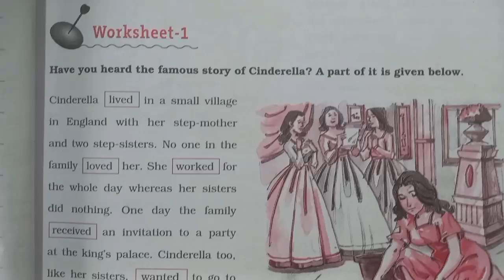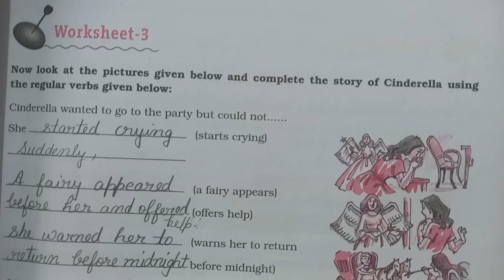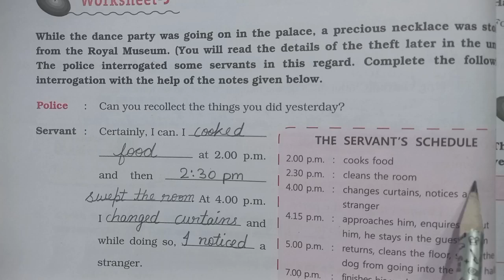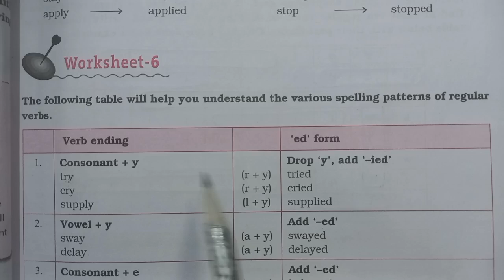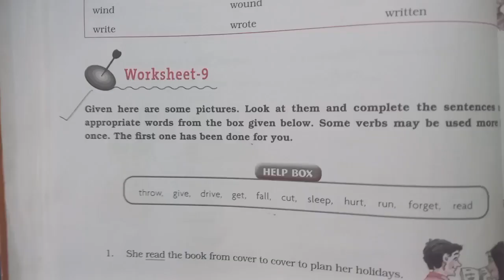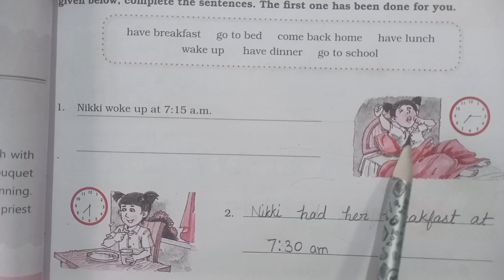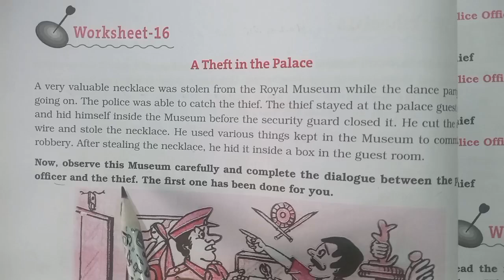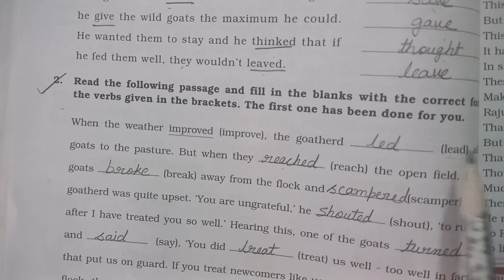Regular (Weak) And Irregular (Strong) Verb DAV Class 6 English Practice Unit 1 Solution/ADARSH 999